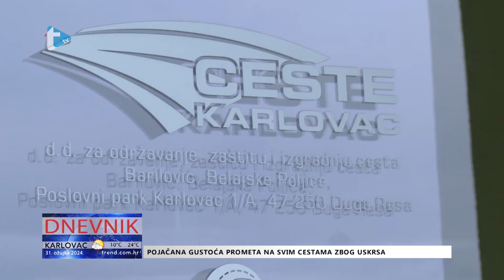Dnevnik - 31. 3. 2024.